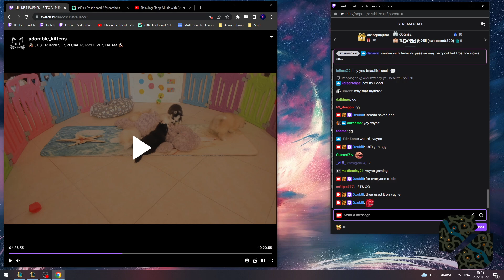Dzukill - Yasuo vs Pantheon TOP Patch 12.20 - Yasuo Gameplay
►Credits:
Follow Dzukill